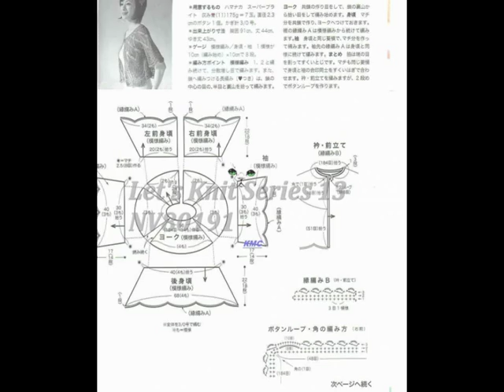crochet cardigan| free |crochet patterns|435